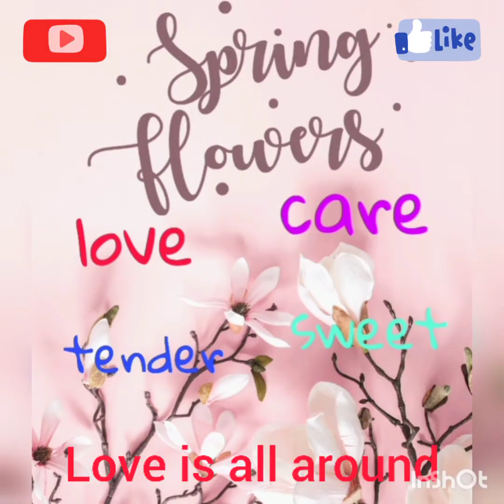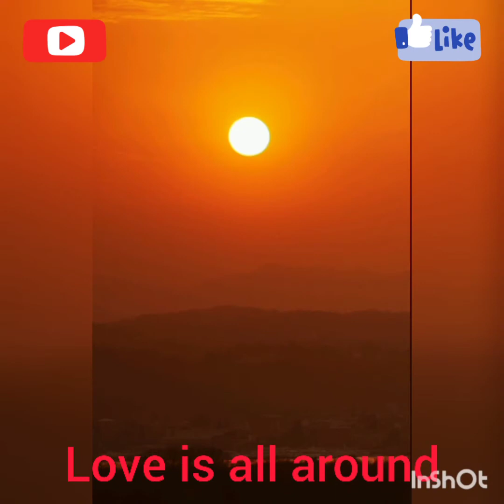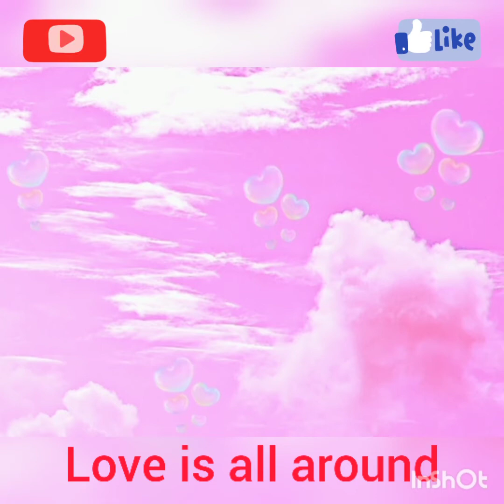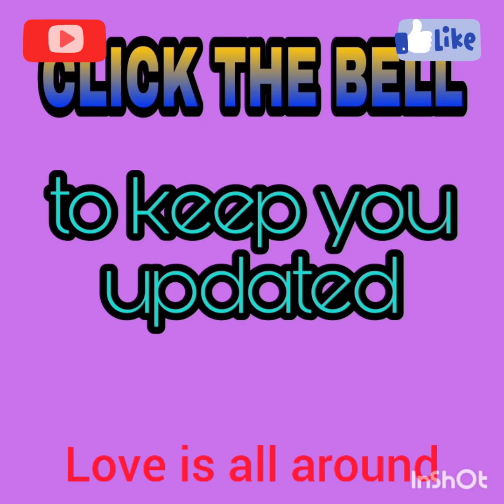Love is great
please do connect our channel @judithplossusa5909 @yhenngalesvlog7965 @Indaykanunayvlog @CrisdaughterDuterte @AteMhe @misspotato5640 @reginelozano @gherieful @chengmaestradovlog1594